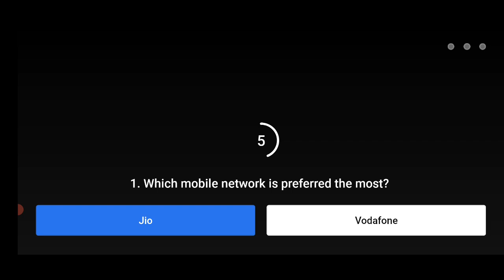Flipkart Kya Bolti Public Quiz Today Answers | 04 February 2021